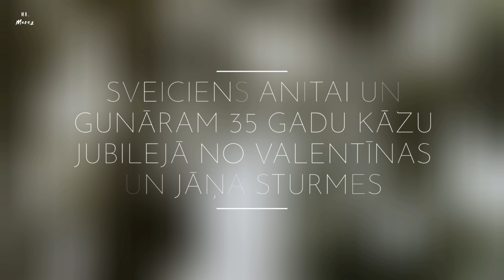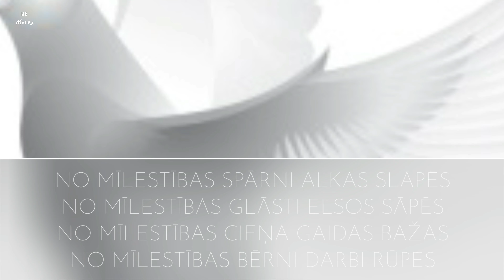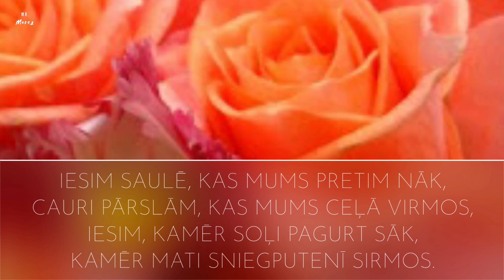Anitai un Gunāram 35 gadu kāzu jubilejā.